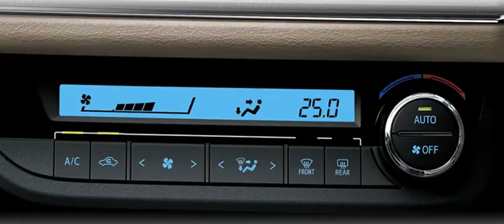TOYOTA COROLLA ALTIS 1.6 MANUAL ll PRICE ll SPECS ll FEATURES ll PAKISTAN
Toyota Corolla Altis 1.6 Manual full detail with price and specification in pakistan in this video.